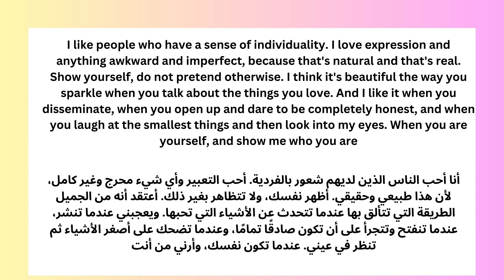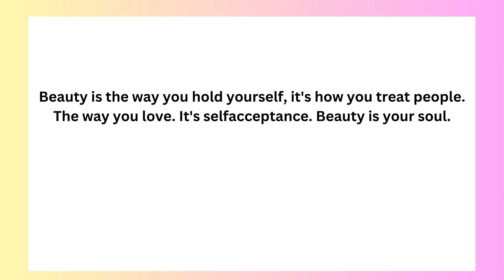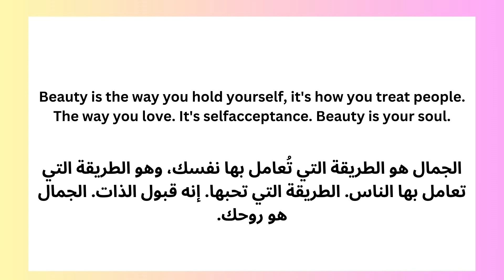(Reading Practice (improve your reading skills in English/ #42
Reading  Practice (Improve your pronunciation in English #36
reading practicReading  Practice (Improve your pronunciation in English #36
okuma pratiği İngilizce telaffuzunuzu geliştirin.
práctica de lectura mejora tu pronunciación en inglés.
la pratique de la lecture améliore votre prononciation en anglais.
okuma english ingilizce telaffuzunuzu geliştirin ingilizce öğrenin ingilizce okuma pratiği yapın.
improve your english reading books,how to improve your english reading and writing skills,how can we improve your english reading,reading practice improve your pronunciation in english british accent,تدرب على القراءة ، تحسين نطقك في اللغة الإنجليزية تدرب على القراءة مع جيجي ،,ممارسة القراءة للجمل الإنجليزية ، تمرن على القراءة للمبتدئين ،,تدرب على القراءة في المنزل ، ممارسة قراءة الكلمات,İngilizce telaffuzunuzu geliştirin

improve your english reading skills

improve your english reading books

how to improve your english reading and writing skills

how can we improve your english reading

oet improve your english reading

reading practice improve your pronunciation in english british accent

improve your english vocabulary by reading english newspaper

how can reading improve your english

reading practice improve your pronunciation in english american

how to improve your english reade improve your pronunciation in English .

how to improve your english read